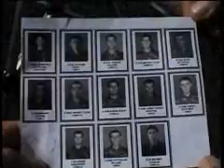VOA Daily Download Monday Oct. 8, 2007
Today's Download: More student trouble for Iran's president, the building that refused to fall down, and today only: nickel beer day at the Download!